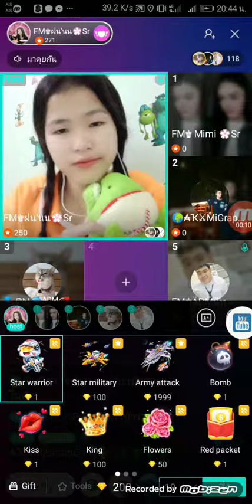นั้นก้อมา นี้ก้อมา มากันหมด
ขำๆ